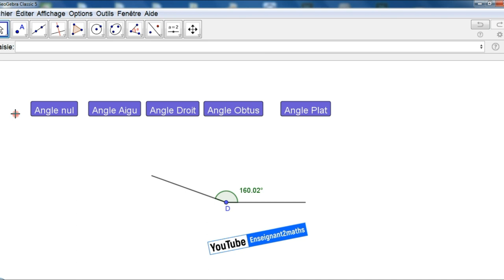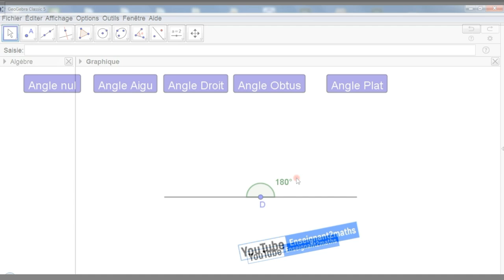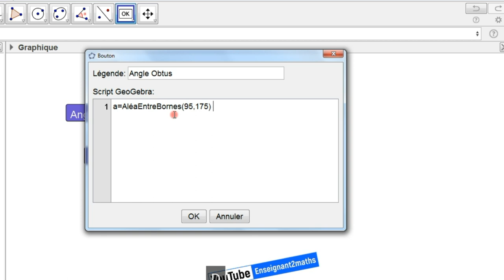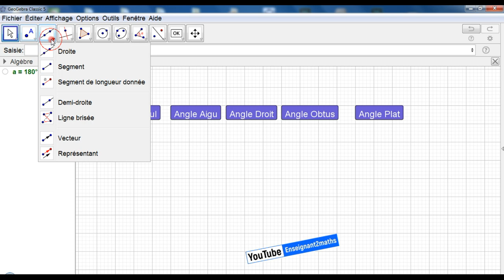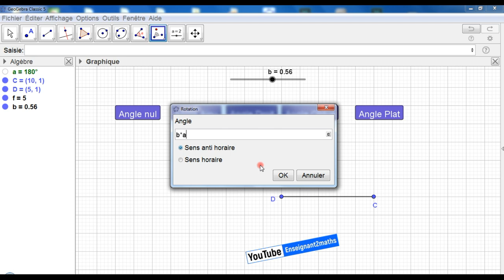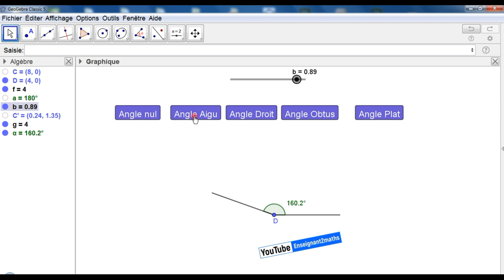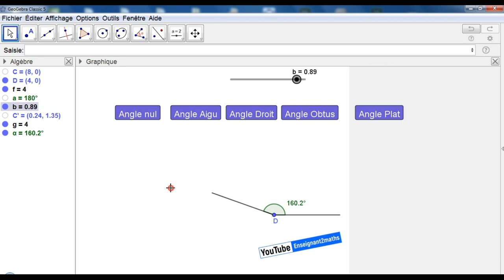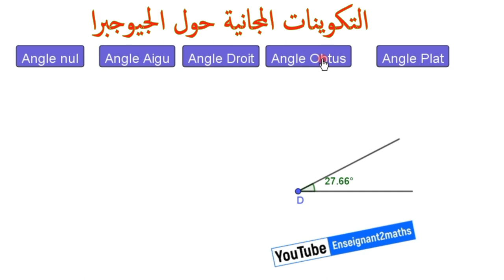التكوينات المجانية في الجيوجبرا: خطوات إنتاج برمجية تفاعلية حول تصنيف الزوايا Classification _Angles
Formation GeoGebra : Applet Classification des angles (étapes de construction).